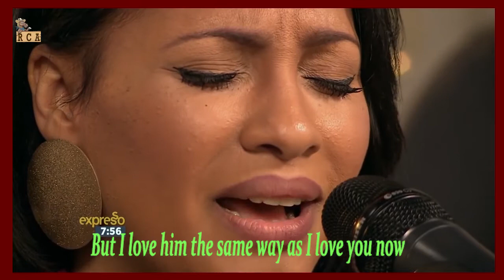Judy Boucher 'Can't Be Without You Tonight' (cover/lyrics)